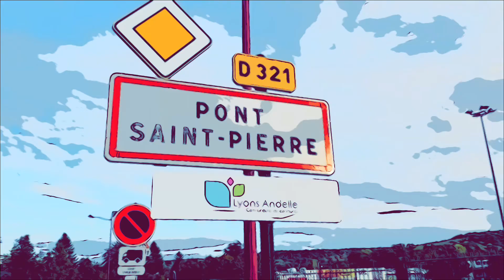EXCLUSIVITE Laforêt Darnetal Maison de caractère à 27360 Pont St Pierre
Laforêt Darnetal  vous propose en EXCLUSIVITE une Maison de maitre entièrement rénovée avec des matériaux de qualité, vous tomberez sous le charme !
(carreaux de ciment, moulures, magnifique parquet ancien, placard d'époque, cheminée, escalier 19 -ème, briques...)
Au rez de chaussée : un salon avec cheminée, une salle a manger, une pièce de vie équipée d'un poêle à bois canadien, une cuisine équipée et aménagée.
Au 1ere étage : deux chambres et une salle de bain
Au 2eme étage : deux chambres et une salle de douche
Beau terrain arboré de1 476m² avec un chalet de jardin.
Village dynamique avec écoles, commerces (médecin, pharmacie, intermarché...) situé à 27 Km de ROUEN (30 minutes en voiture) et 100 km de PARIS soit 1 heure avec  l'A13 à proximité.
20 minutes du centre commercial de Tourville la rivière
15 minutes Gare de pont de l'arche ligne le Havre / Paris ST  Lazare